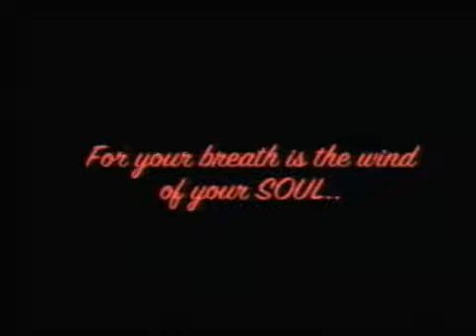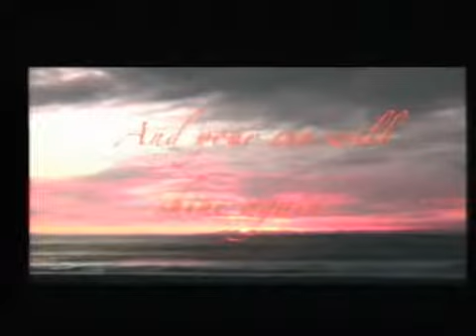Moises Remembrance Service